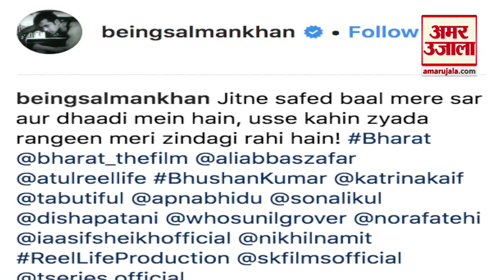बुजुर्ग के बाद फिर जवान हुए Salman, 'भारत' के नए लुक में कहा 'जवानी हमारी जानेमन थी'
हाल ही में Salman Khan ने film Bharat से अपना first look share किया था। इस first poster look में वो 60 साल के बुजुर्ग लग रहे थे। वहीं अब फिल्म से Salman का एक और लुक सामने आ गया है। इस poster में Salman Khan 20 साल के जवान लड़के नजर आ रहे हैं।